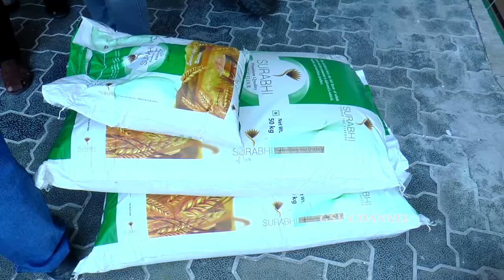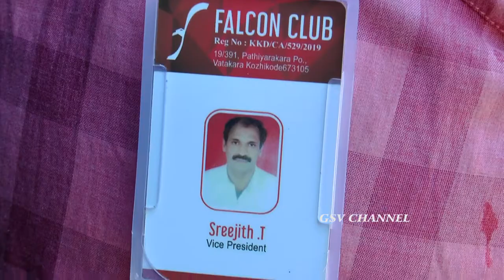ഫാൽക്കൺ ക്ലബ് കമ്മ്യുണിറ്റി കിച്ചണിലേക് ഭക്ഷ്യ വസ്തുക്കൾ നൽകി